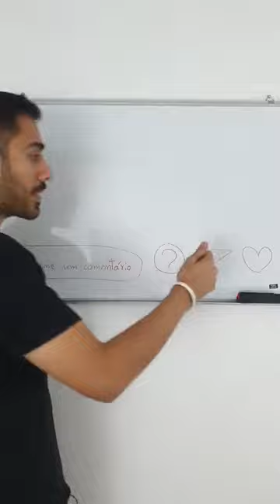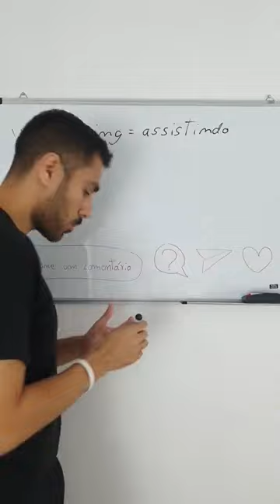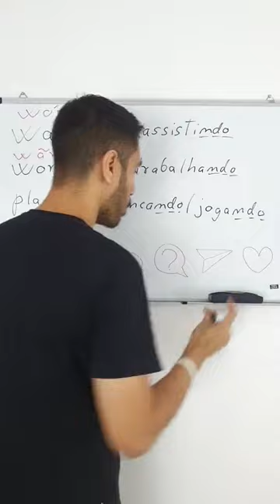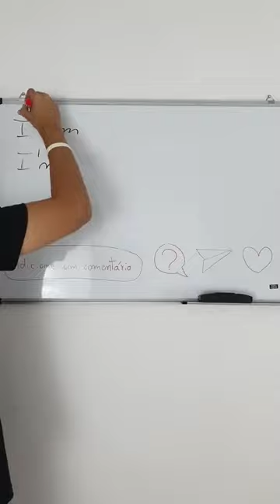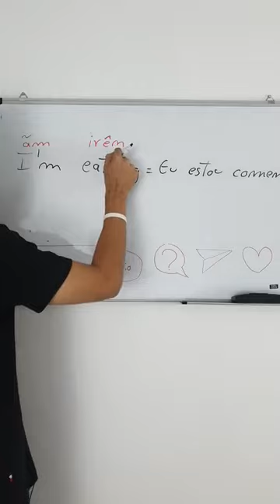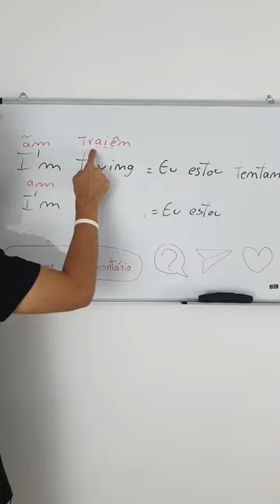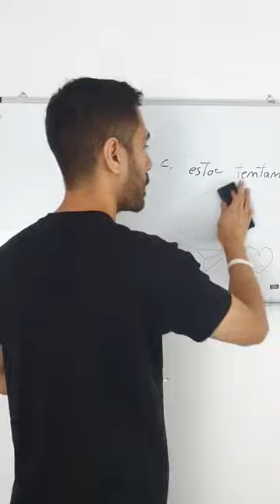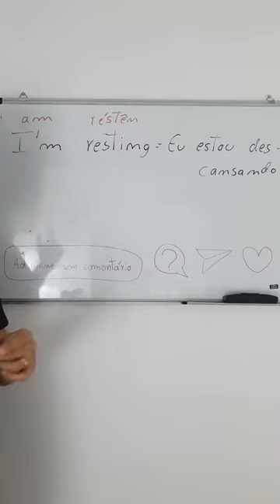Aula 14 - Mês do Inglês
Aula 14 do Mês do Inglês

Aulas de segunda a sexta, até o dia 13 de julho (dia do meu aniversário)